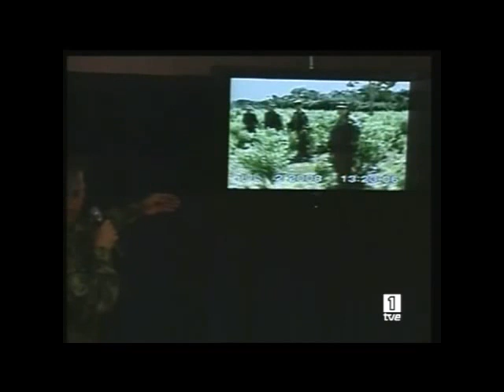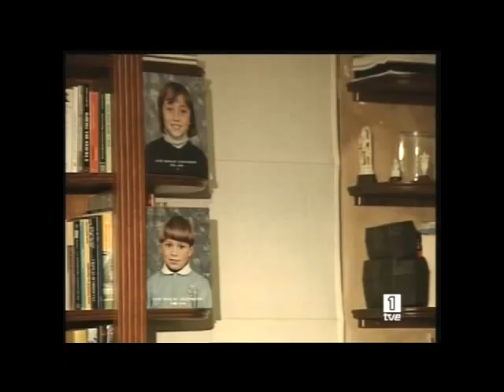Ingrid Betancourt: rescate de película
Al cabo de seis años de cautiverio en la selva, en manos de la guerrilla, Ingrid Betancourt fue rescatada en 2008 por el ejército colombiano en una operación militar que parecía  ideada por un guionista de Hollywood. Uno de los episodios históricos más señalados en el prolongado conflicto interno de Colombia.